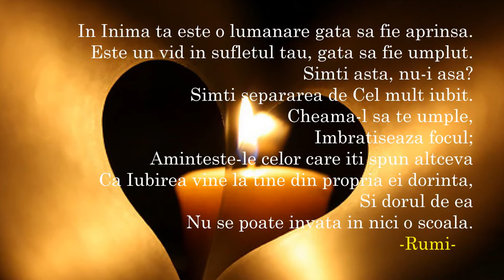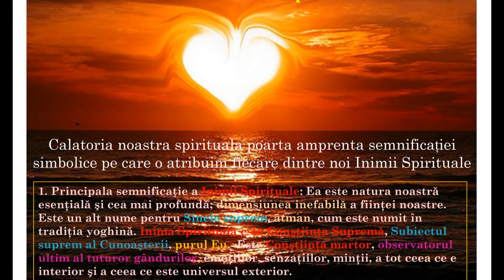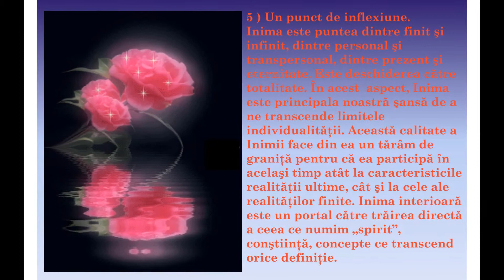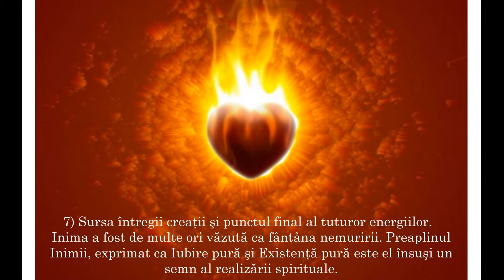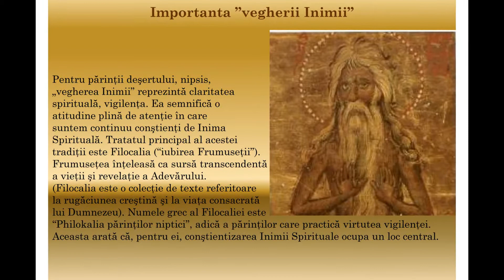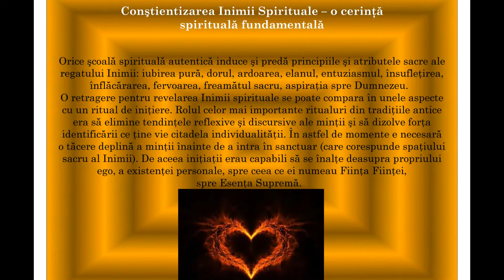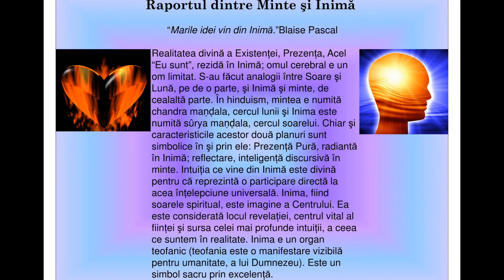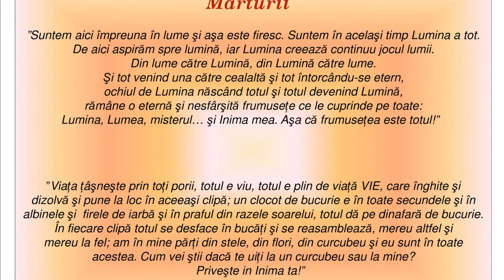Inima spirituală în Hridaya Yoga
O descriere a ceea ce înseamnă în Hridaya Yoga - Inima Spirituală